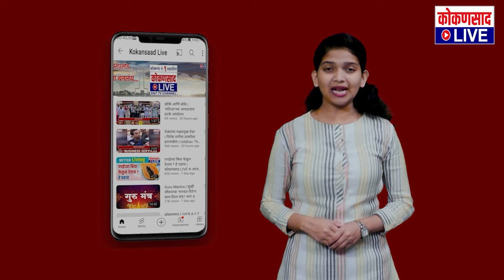केसरकरांवरील आरोप सिद्ध करा | समर्थक संतापले | Deepak Kesarakr VS Sandip Gavade